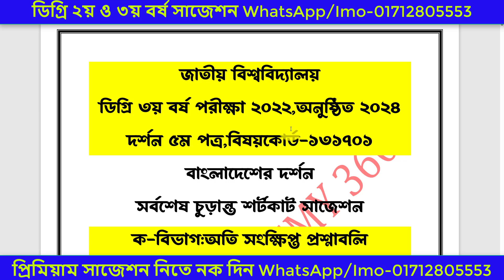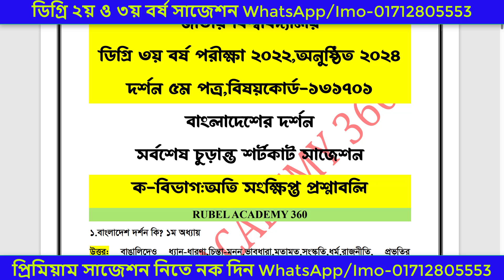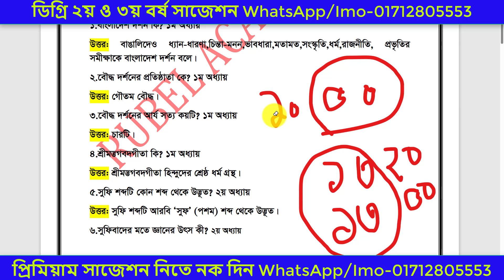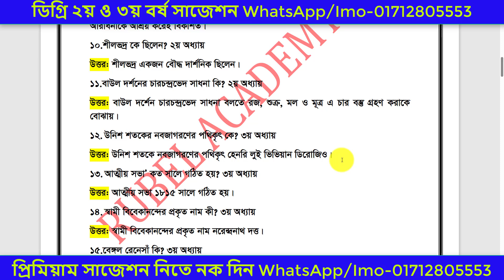ডিগ্রি ৩য় বর্ষ দর্শন ৫ম ফাইনাল সাজেশন ২০২৪